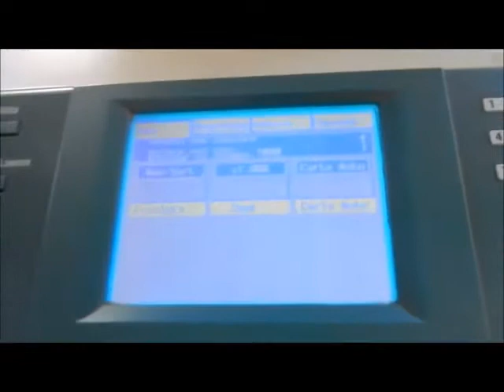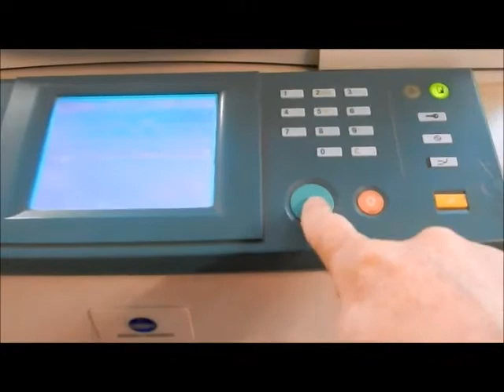ASTA FOTOCOPIATRICE KONICA MINOLTA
Fotocopiatrice Konica Minolta DIALTA DI 470, Prezzo base d'asta € 250.

Asta in sala I.V.G. Arezzo Via G. Ferraris n. 136 - SABATO 5 MARZO 2016 ore 14,30.